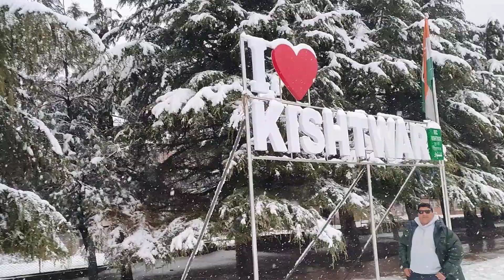SNOWFALL AT KISHTWAR II FOOD TOUR BY TAZEEM II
snowfallatkishtwar kishtwarsnowfall snowfallkishtwar2023 foodtourbytazeem homemaderecepies tazeem farewellof 2022#